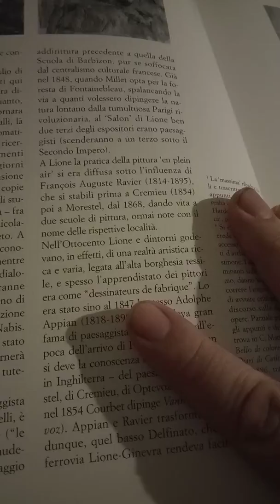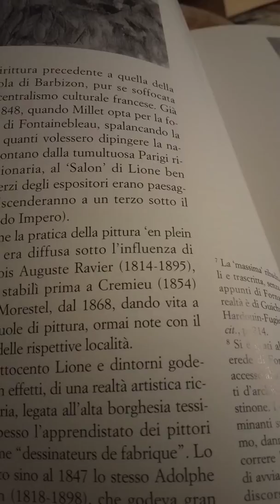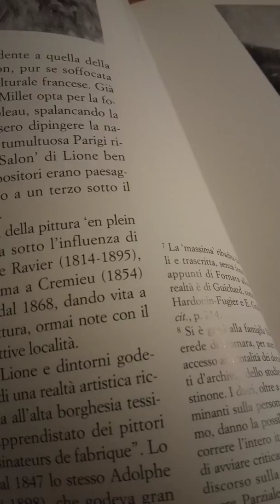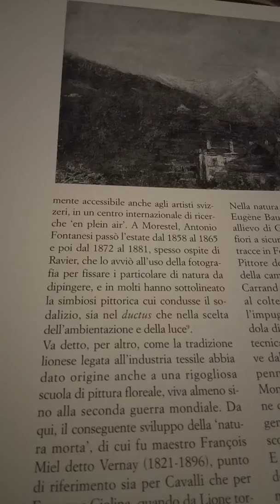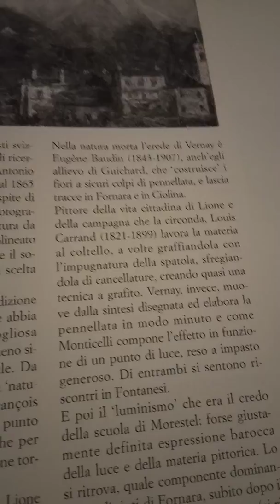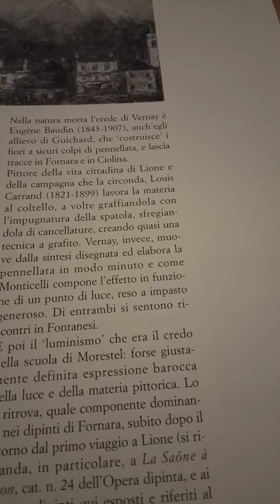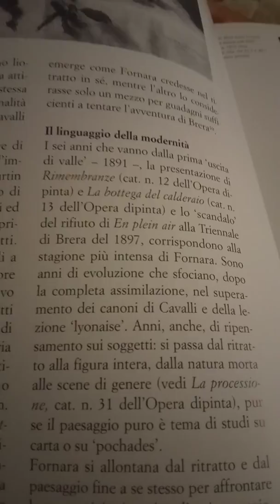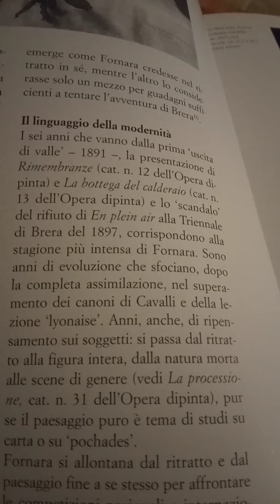Carlo Fornara.Un Maestro del Divisionismo 7parte